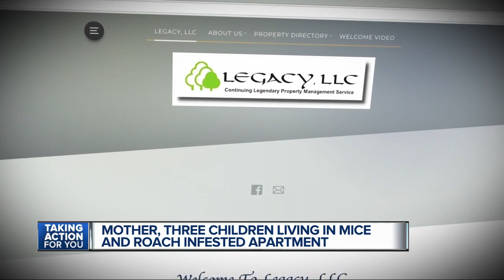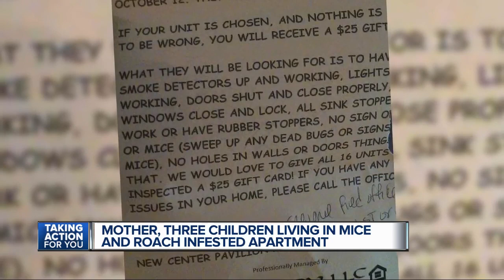Detroit mother of three says her children forced to live amidst pest infestation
Brittany has lived in this New Center Pavilion apartment for the past five years, but says over the last two, finding ways to keep pests out has been consuming her life.  She keeps duck tape on a door in the kitchen to keep mice from coming in. Meanwhile, a towel sits scrunched at the front door to keep roaches from roaming.